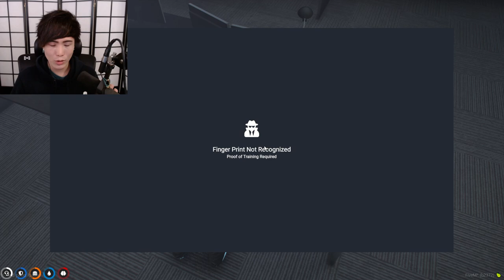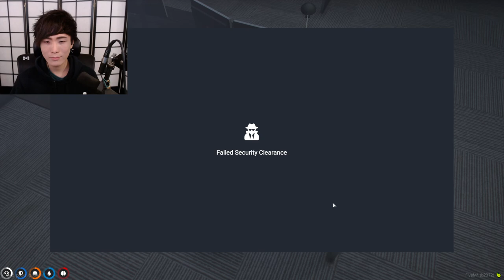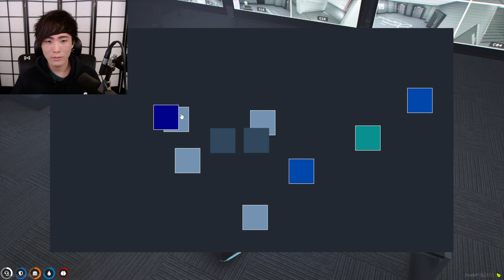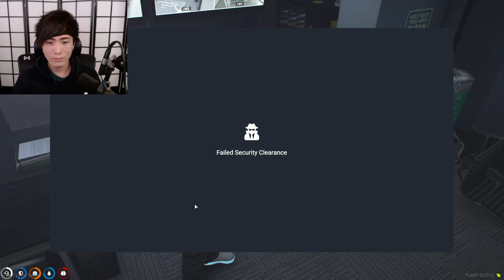MiKiKeiVod "SYKKUNO" (Part.3) Yuno Finishing Cazino Today Grand Theft Auto V ^_^ 01|26|22